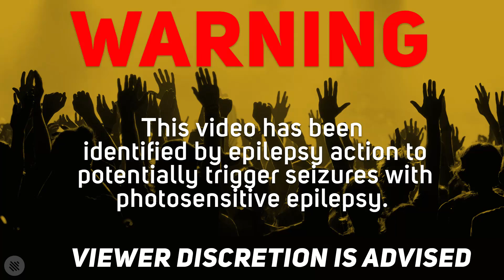The Brig - Bottle Of Rum [Bass Boosted]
¸,ø¤º°`°º¤ø,¸¸,ø¤º° яεα∂ αℓℓ °º¤ø,¸¸,ø¤º°`°º¤ø,¸

¸,ø¤º°`°º¤ø,¸¸,ø¤º°°º¤ø,¸¸,ø¤º°`°º¤ø,¸

¸,ø¤º°`°º¤ø,¸¸,ø¤º°°º¤ø,¸¸,ø¤º°`°º¤ø,¸

► Follow Bass Boost!

¸,ø¤º°`°º¤ø,¸¸,ø¤º°°º¤ø,¸¸,ø¤º°`°º¤ø,¸

¸,ø¤º°`°º¤ø,¸¸,ø¤º°°º¤ø,¸¸,ø¤º°`°º¤ø,¸

¸,ø¤º°`°º¤ø,¸¸,ø¤º°°º¤ø,¸¸,ø¤º°`°º¤ø,¸

NOTE: Bass Boost and Diizko Designs are the sole owners of this layout. Distribution of or copying this layout's design will be considered copyright infrigement and is strictly prohibited. Thank you Find us playing Minecraft at MINEPLEX! or hub.mineplex.com. We're playing under the username BassBoostOfficia.